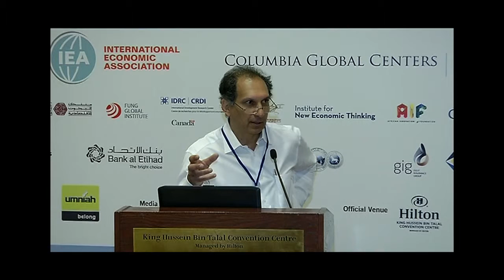The Future of Development Thought @ IEA 2014: Development Assistance - Homi Kharas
Development Ideas presented a panel of authors from the book—International Development: Ideas, Experience, and Prospects—at the International Economics Association Congress in Jordan, June 7, 2014.

Homi Kharas is author of the chapter "Development Assistance."

The panel traced the history of how thinking on economics has evolved over the past sixty years. Since the Second World War, the problems facing poor countries, and the solutions proposed to address them, have changed in response to new waves of thinking, competing schools of thoughts, and the mixed results of applying these ideas to real-life experience. Specifically, this panel presents a brief comparative history of thinking on trade, foreign aid, growth, social protection, and inclusion, and the prospects going forward for each of these as a means of ‘achieving’ development.

Organized by: International Development Research Centre (IDRC) and Centre for International Governance Innovation (CIGI)
Chair: Ravi Kanbur (Cornell University)